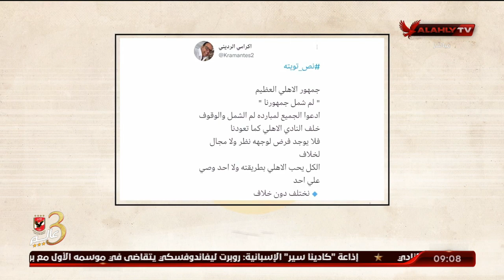المنيسي: قوة الأهلي علي مدار تاريخه في جمهوره | ملك وكتابة